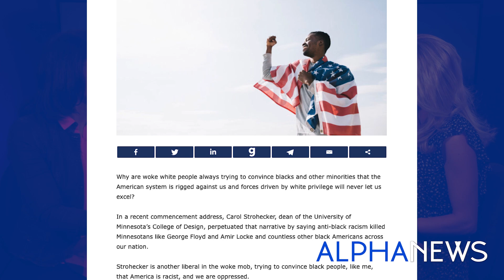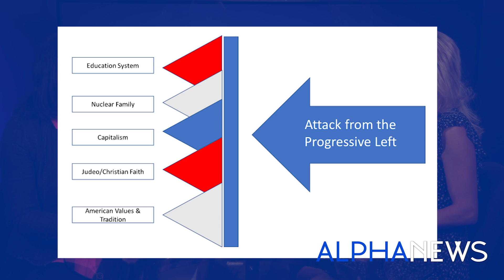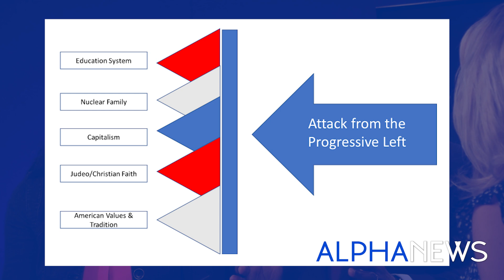Kendall and Sheila Qualls to launch new Alpha News podcast, release documentary